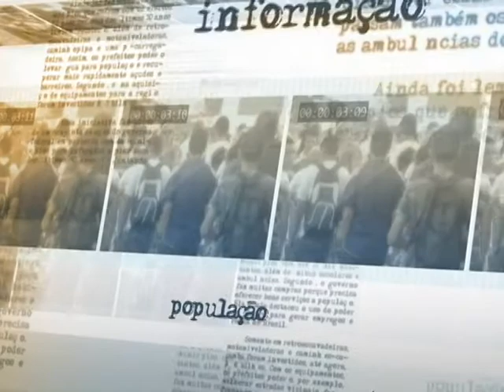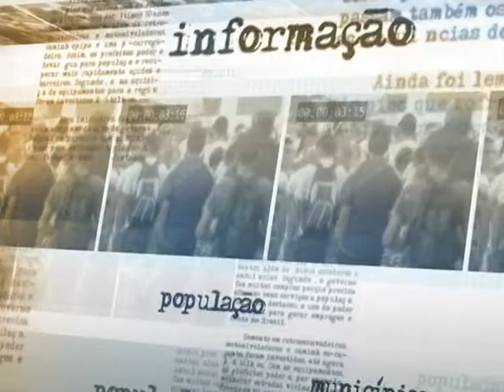Antaq divulga estudo sobre transporte fluvial na região amazônica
DIRETO DA FONTE - 20.06.13: A Agência Nacional de Transportes Aquaviários (Antaq) apresentou nesta quinta-feira (20) o estudo "Caracterização da Oferta e da Demanda do Transporte Fluvial de Passageiros na Região Amazônica. A pesquisa mostra a demanda de passageiros e cargas, o perfil socioeconômico dos usuários e a análise dos terminais da região Amazônica. O superintendente de Navegação de Interior da Antaq, Adalberto Kokarski, comenta os dados apresentados.